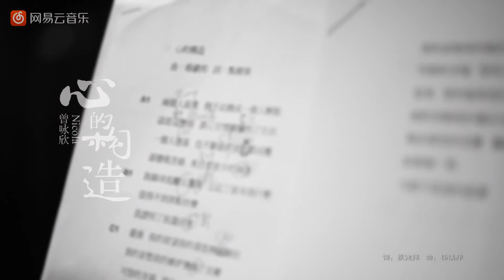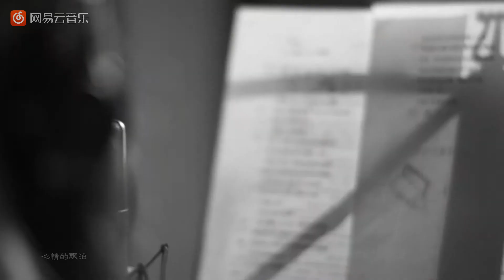MV Heart structure（Zeng Yixin）